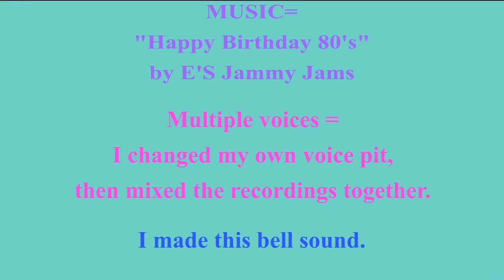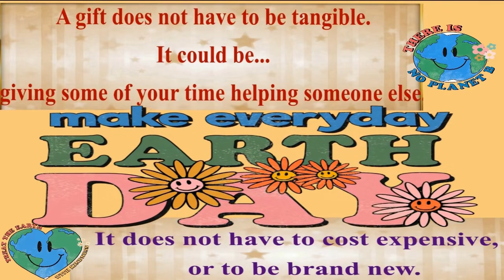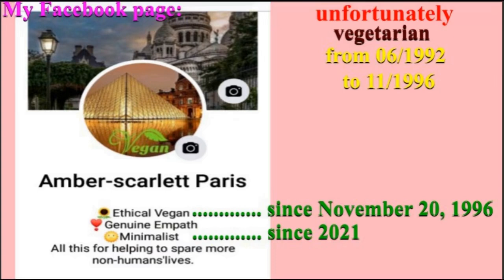2 VIDEOS (BIRTHDAY + BONUS) 🎂 HAPPY BIRTHDAY ANNTHEA 🎈 (French Parisian Accent)